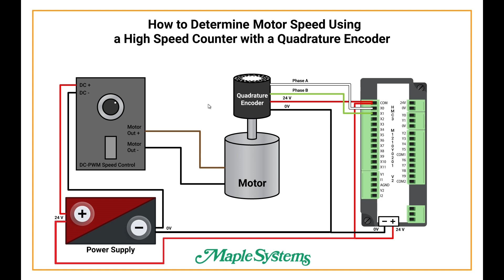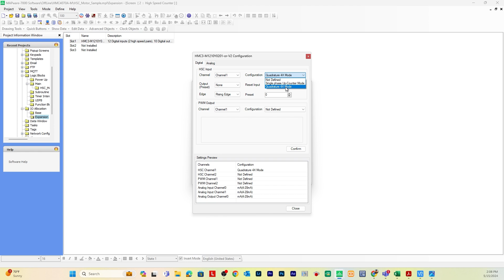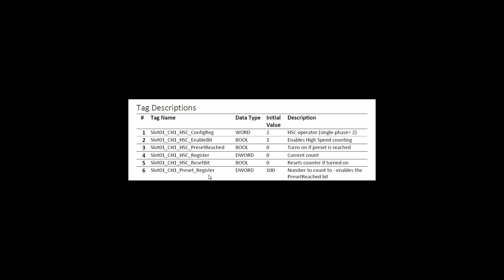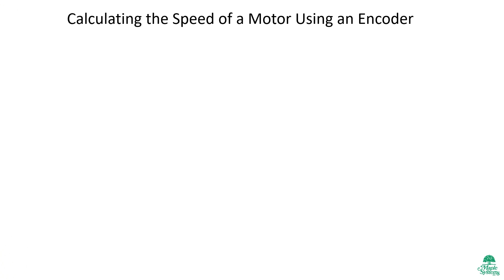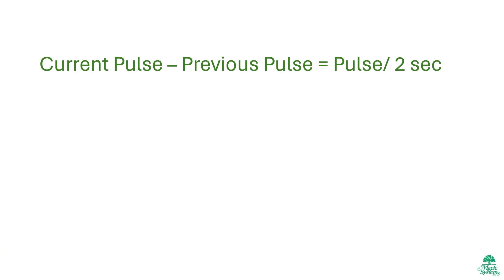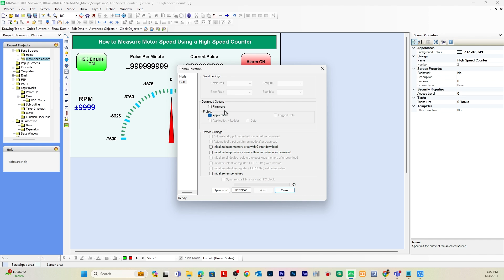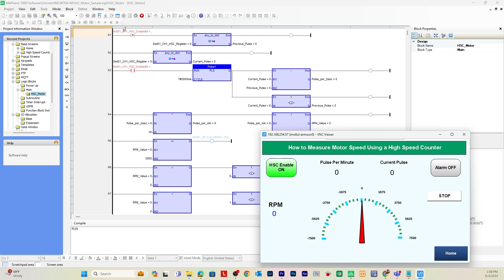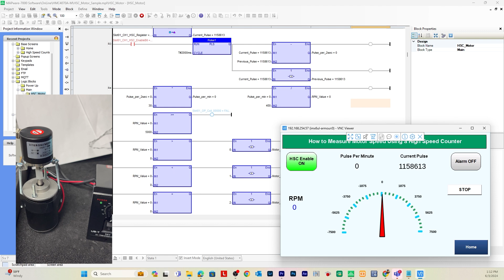How to Determine Motor Speed Using a High Speed Counter with a Quadrature Encoder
This video will cover the configurations and IEC Ladder Logic for a High Speed Counter and determining motor speed using a Quadrature Encoder while displaying on the user-interface for an HMI + PLC combo programming software (MAPware-7000).

0:00 Introduction
0:20 Overview
0:51 Wiring Diagram
1:56 IO Configuration
2:50 Tag Configuration
4:34 Motor Speed Calculations
5:52 Ladder Logic
8:29 User Interface Design
9:34 Going Online & Live Data